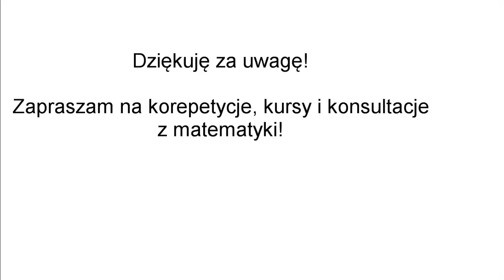Korepetycje matematyka Grójec